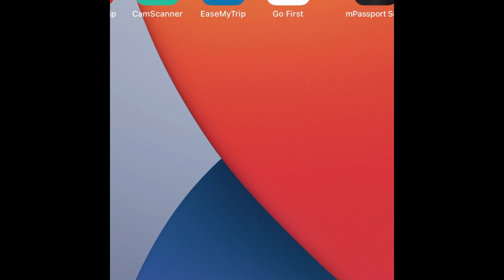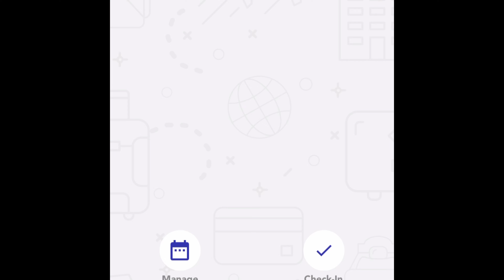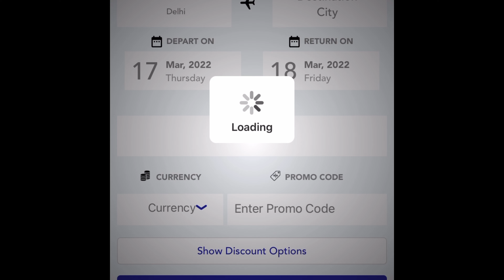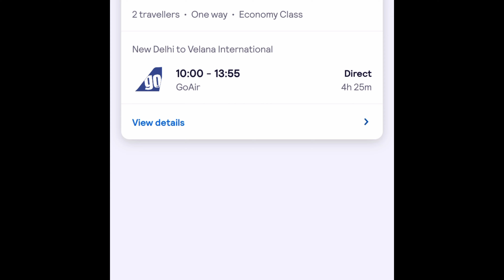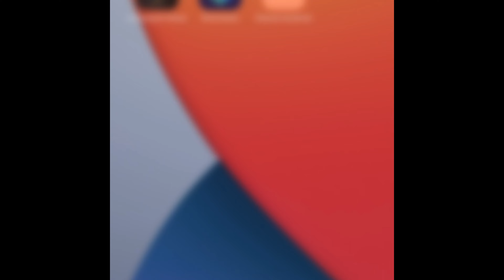Book cheapest flight on this website : Different website comparison सबसे सस्ती फ़्लाइट वाली वेब्सायट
Flight booking on different websites comparison
Book cheapest flights on this website .
Best flight deals
My experience